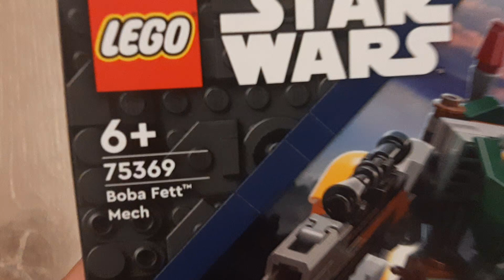recenzja lego star wars mech boba fetta odc 11